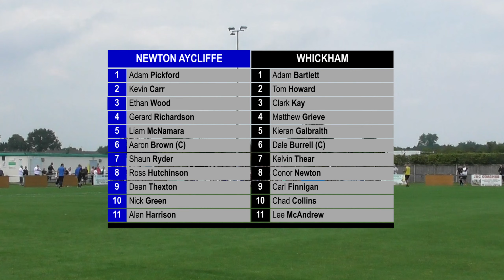HIGHLIGHTS | Newton Aycliffe 0-3 Whickham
Whickham commenced the 2019-20campaign with a brilliant performance and a 3-0 win away to Newton Aycliffe.
Carl Finnigan opened the scoring in the first-half before Kelvin Thear doubled the Lang Jacks' advantage, just after the hour mark.
Dale Burrell was fouled in the penalty area late on and Finnigan made no mistake to wrap up the points - his second of the game.